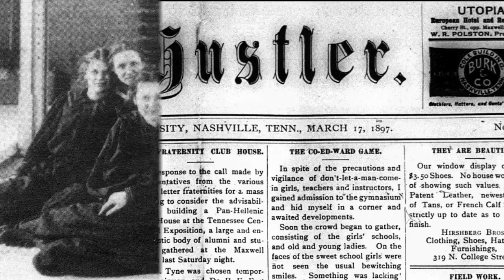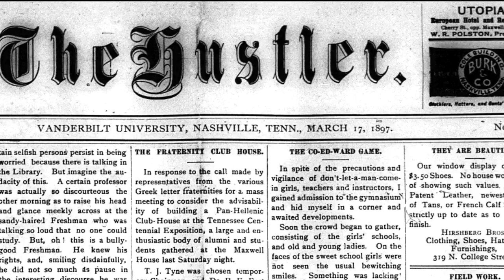Stella Vaughn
Stella Vaughn was the first woman hired in a professional position by Vanderbilt University. The daughter of one of Vanderbilt's first faculty members, William J. Vaughn, she was hired in 1896 as the women's P.E. coach.

This short video, produced through Story Center by Mona Frederick and Laura Carpenter, shares part of Stella's story.